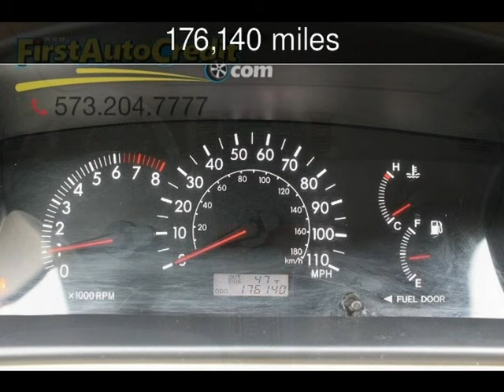2005 Toyota Corolla LE Used Cars - Jackson ,MO - 2016-11-19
See more details about this used car This 2005 Toyota Corolla LE with 176,140 miles is for sale at First Auto Credit.